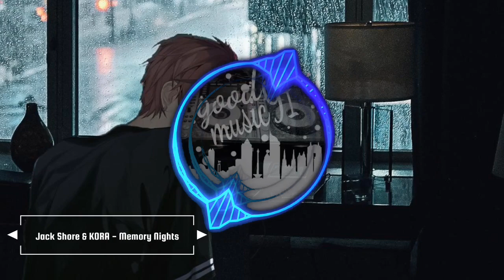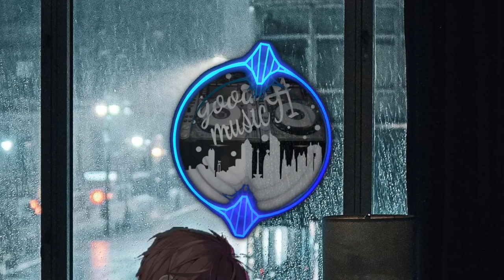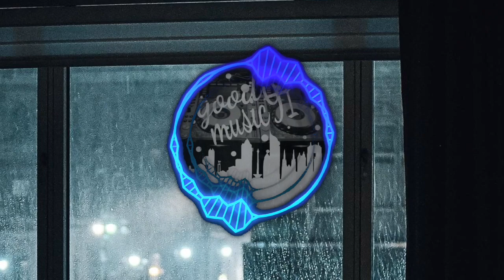NCS The Best Of 2023 v.2